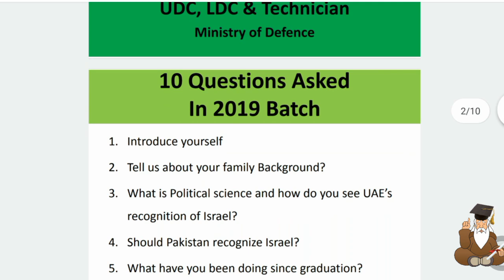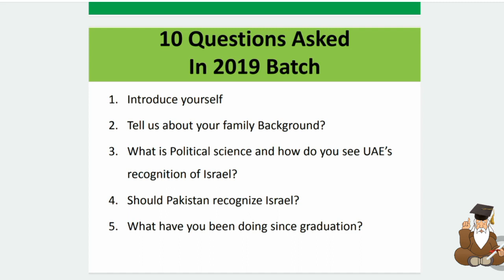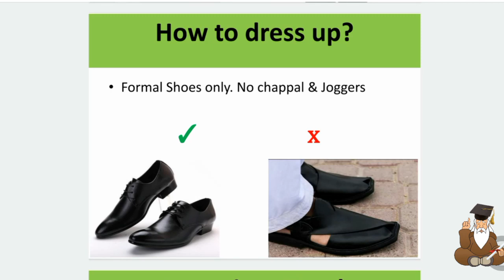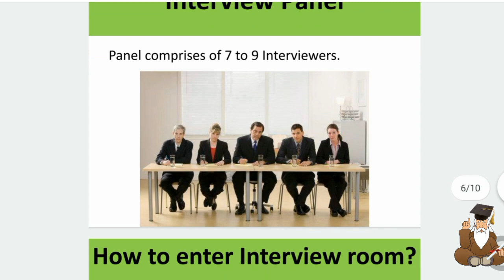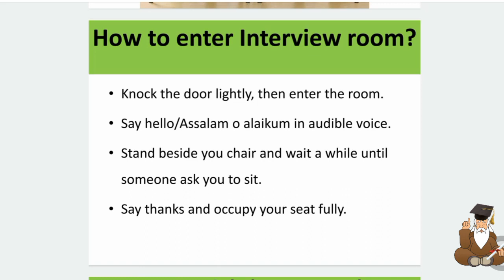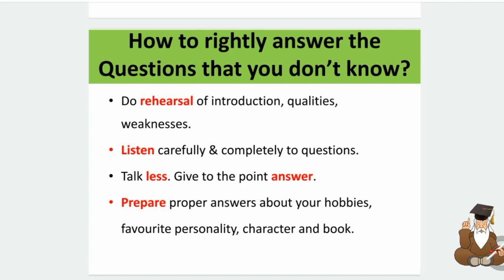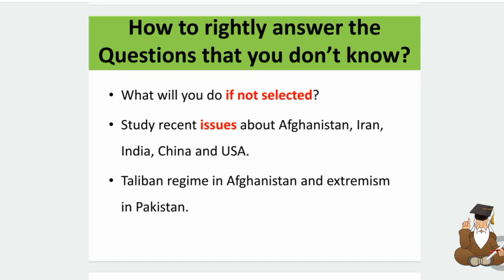MOD Interview Tips & 10 Most important Questions asked in Previous Interviews AD SI UDC Traffic Ana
Introduce yourself
Tell us about your family Background?
What is Political science and how do you see UAE’s recognition of Israel?
Should Pakistan recognize Israel?
What have you been doing since graduation?

How to enter Interview room?
How to dress up?
Which is your favourite Pakistani Heroin?
What will be your first step if posted in hometown?
What is role of intelligence agencies?
What do you prefer? Power or money.
 What are your weaknesses?

What will you do if not selected?
How to rightly answer the
Questions that you don’t know?

Study recent issues about Afghanistan, Iran, India, China and USA.
Taliban regime in Afghanistan and extremism in Pakistan.